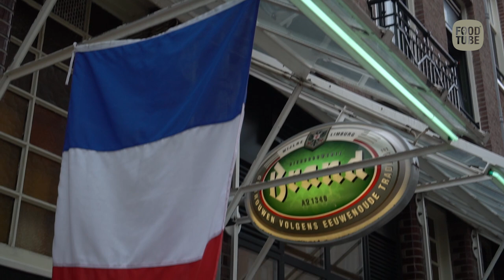Terrine van varkenskop van Le Garage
Op de kaart van restaurant Le Garage prijkt een aantal Franse klassiekers. Eén ervan is een terrine van wisselende samenstelling. Deze terrine van varkenskop bijvoorbeeld, die door souschef Pieter Brameijer gemaakt wordt. Een simpel, boers gerecht dat het uitstekend doet naast een glas koele beaujolais, zoals patron Erwin Walthaus laat zien.